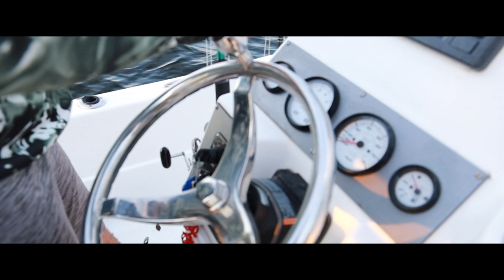HOGFISH & GROUPER FISHING IN SHALLOW WATER! 18FEET!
TODAY the weather started off rough in the morning, the goal was to get some gag grouper in the box and than target hogfish in the afternoon.

CAMERA GEAR :

Big camera
Go Pros
Go Pro case
Go Pro Mic